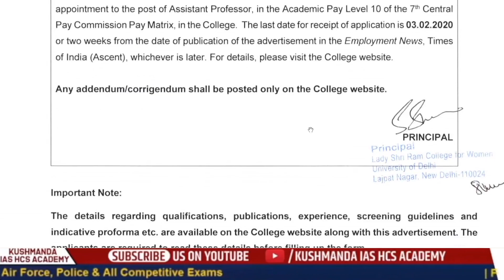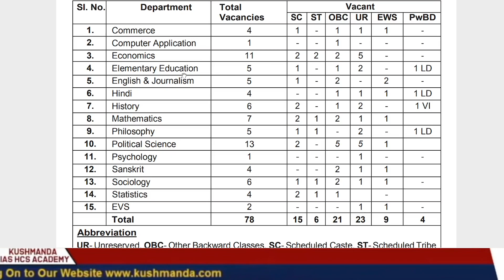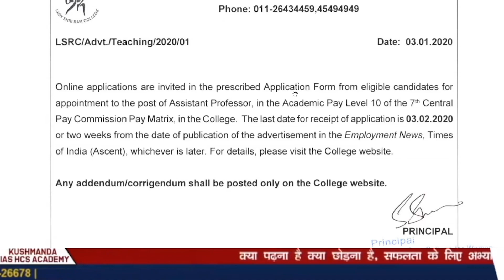LADY SHREE RAM COLLEGE FOR WOMEN VACANCY